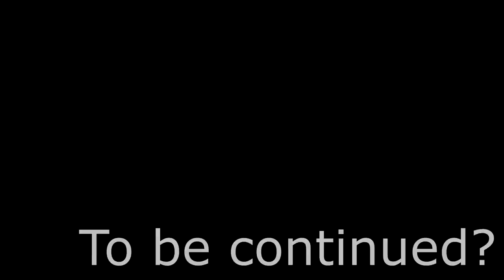ТЕРМОЯДЕРНЫЙ РЕАКТОР - Factorio Krastorio 2 #12